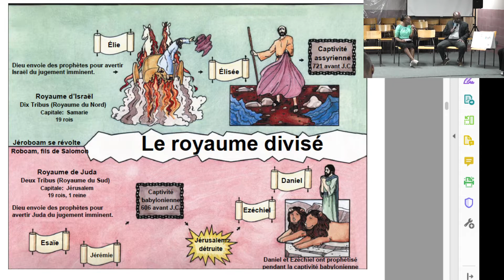LE RETOUR À JÉRUSALEM/RETOU JERUZALEM - PASTEUR DIEUDONNÉ KAHOZI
LUNDI 04 JUILLET 2022 À L'ÉGLISE PENTECÔTISTE UNIE DE SAINT-LAURENT

NOS EGLISES:

          1375 POIRIER, SAINT-LAURENT, H4L 5K7

           5415 RUE BEAUBIEN, H1T 1W7.

           3674 ONTARIO EST, H1W 1R9.

           5810 RUE DE CHARLEROI, H1G 4G3

682 BOULVARD DES LAURENTIDES,QC H7G 2V9